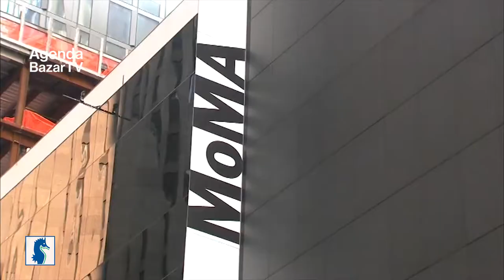arte – "Sur moderno – la donación de Patricia Phelps de Cisneros" en el MOMA de Nueva York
La muestra proviene principalmente de las pinturas, esculturas y obras sobre papel donadas al Museo por la Colección Patricia Phelps de Cisneros. Esta colección extraordinariamente completa proporciona la base para un viaje a través de la historia del arte abstracto y concreto de América del Sur a mediados de siglo XX. La exposición explora el poder transformador de la abstracción en Brasil, Venezuela, Argentina y Uruguay, enfocándose tanto en la forma en que los artistas reinventaron el objeto de arte en sí mismo como en el papel del arte en la renovación del entorno social.